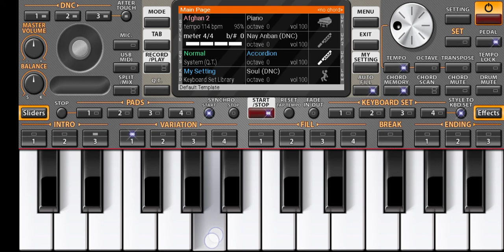fulosa chera tera O R G sailesh nayak kevu vgade